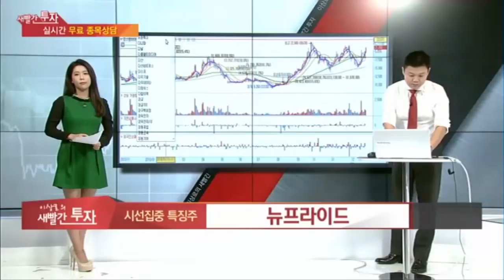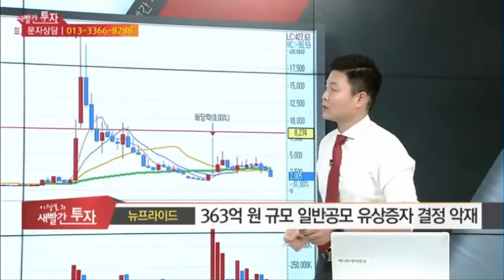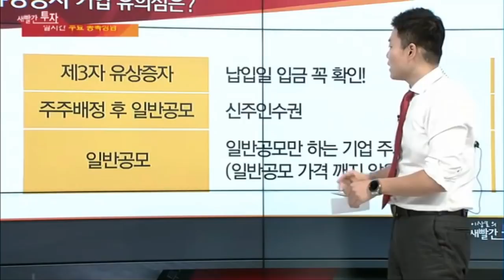유상증자 특집! 뉴프라이드 유상증자, 비츠로시스 유상증자, 유상증자는 급락? 일반공모와 제3자 유상증자의 차이는? 신주인수권이란?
MTN, 머니투데이방송 6개월간(4.30~10.1) 수익률 140%를 돌파한 실력검증 이상로전문가의 유상증자에 대한 내용 입니다.

1. 뉴프라이드 유상증자 주가영향은?
2. 유상증자별 대응방안
3. 신주인수권의 의미